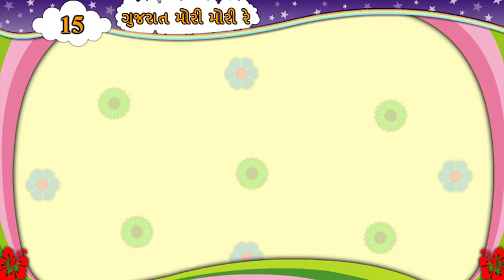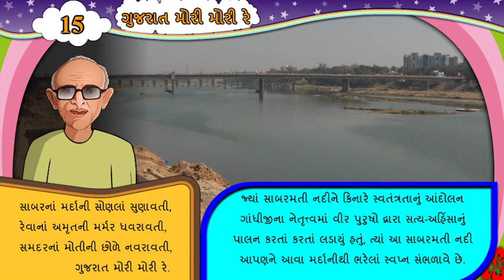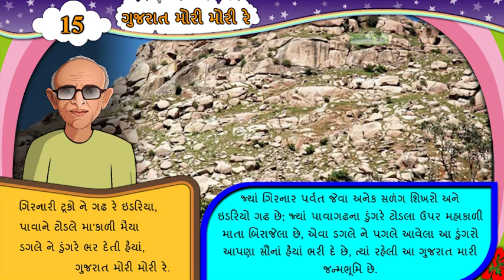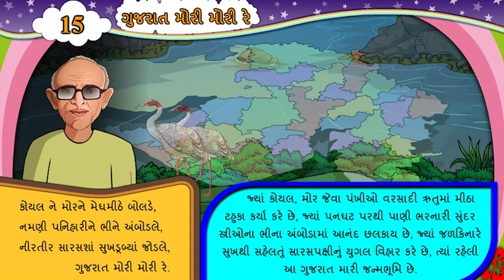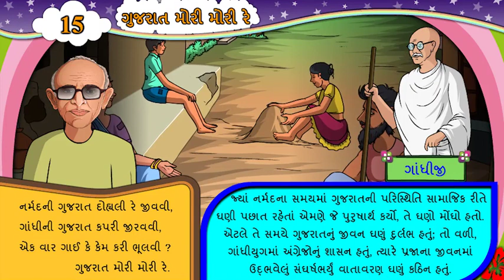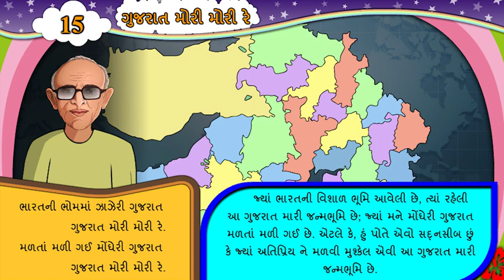STD 6 , GUJARATI , SEM 2 , CH 15 , GUJARAT MORI MORI RE , PART 3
SHIKSHAN SARITA
અમારી સાથે જોડાઓ અને મેળવો  બેસ્ટ એજ્યુકેશન.